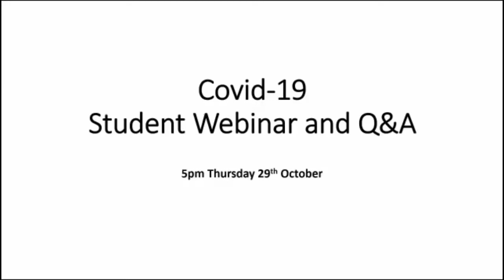An honest conversation about COVID-19 (session 2): 29 October 2020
On Thursday 29 October, a student webinar covered the latest COVID-19 news from the City and the University. Questions are timestamped below to help you find answers.

Watch the webinar to learn what might happen to your teaching, learning and overall student experience as further restrictions are put in place, and how your actions can help contain this pandemic.

Vice-Chancellor Charlie Jeffery was joined by your students’ union representatives, as well as University academic and student support colleagues.

Explaining the context
02:10 Charlie (Vice-Chancellor)
08:58 Tracy (Pro-Vice-Chancellor: Teaching, learning and students)
11:35 Carly (YUSU Community and Wellbeing)
12:32 Pürnur (GSA President)

Topics
15:02 Transparency on active case numbers
17:27 How to alert the University if you're isolating
18:38 Accommodation refunds
21:22 Reduced teaching hours
24:20 Reimbursing students
27:03 Making the most of life at York
28:30 Academic safety net
32:47 Expected strike action
35:06 Returning to face-to-face teaching
37:03 Urgent measures for health concerns
40:17 Peer-to-peer support
43:16 Support within Departments
44:37 Cancelling accommodation contracts
47:17 Planning future accommodation
49:16 Preparing for 2021
52:41 Mental health
55:54 Increasing workloads